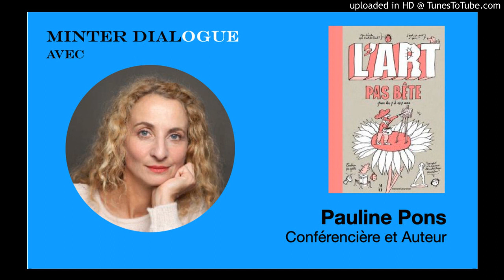L’Art Comme Amplificateur de Vision avec Pauline Pons, Auteur et Conférencière (MDF114)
Pauline Pons est historienne de l'art, auteur et conférencière. Après son livre "Comment Distinguer un Chef d'Oeuvre d'une Croûte?", elle a sorti en 2020 aux éditions Bayard et Musée d'Orsay, "L'Art Pas Bête." Dans cet entretien, nous discutons du rôle que peut jouer l'art et l'architecture pour le business, le besoin de plus d'aventure et de l'innovation, l'intérêt de la surprise, la différence entre la beauté et l'art, les beaux arts et l'art décoratif, et bien plus.